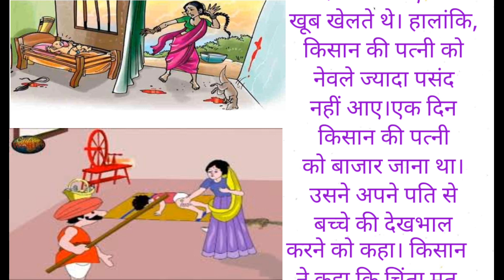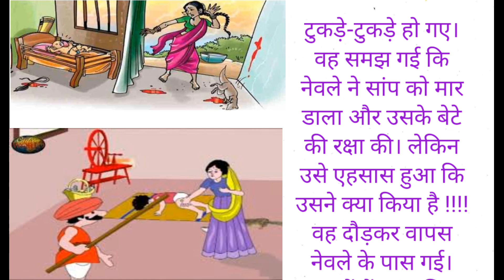वफादार नेवला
panditain aur nevla ki kahani,
nevla and snake fight,
hindi cartoon,
loyal mongoose story in hindi,
nevla aur panditain,
wafadar nevla,
dadi maa ki kahaniyan,
stories,
story,
kahani hindi,
kahaniya in hindi,
kahaniya,
kahani,
hindi kids story,
dadima ki kahani,
hindi kids stories with moral,
dadimaa ki kahaniya,
stories for kids in hindi,
story for kids,
Hindi Stories,
Hindi Story,
hindi stories with moral,
hindi story for children with moral,
Newla,
scartoonkids